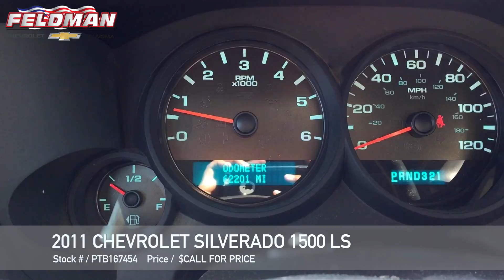Chevrolet Silverado Livonia MI PTB167454